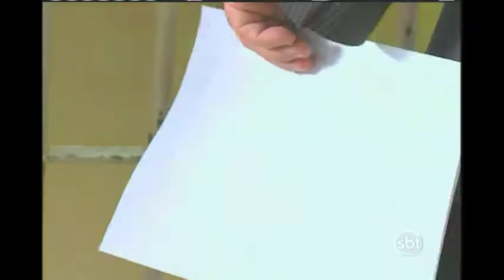Filho de Pelé é solto em São Paulo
O ex-goleiro do Santos e filho de Pelé, Edson Cholbi do Nascimento, o edinho, foi solto no início da tarde de ontem. Ele havia sido preso no último dia 7, por não ter apresentado seu passaporte à Justiça. Ele foi condenado a 33 anos de prisão por crime de lavagem de dinheiro e associação ao tráficod e drogas.